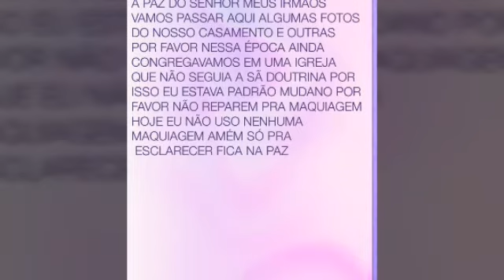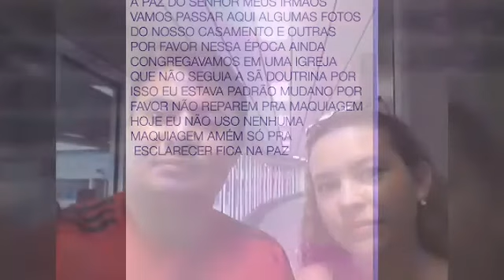Testemunho do casamento restaurado